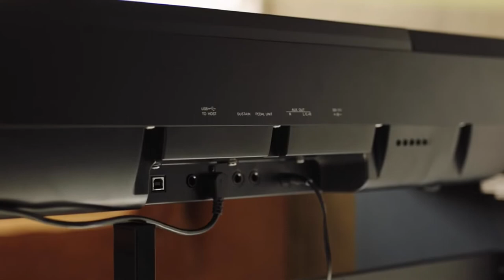Yamaha P-125 Demo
Raise the bar with this beauty!! The Yamaha P-125 is a compact digital piano 🎹 featuring 88-keys with graded hammer action (GHS) and Yamaha's industry leading Pure CF sound engine. With 50 preset piano songs, metronome, recording function and connectivity for headphones, USB out and more, this piano will have strong appeal for both beginners and experienced pianists.

📍18-1568 Merivale